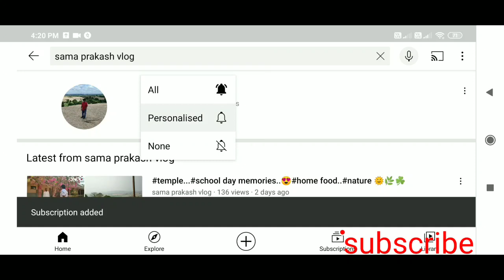Janthakalu telangana food Indian vlogger#